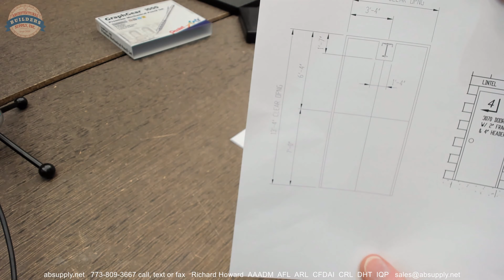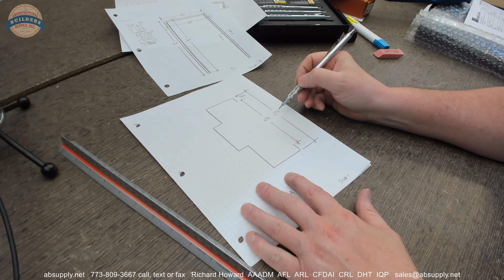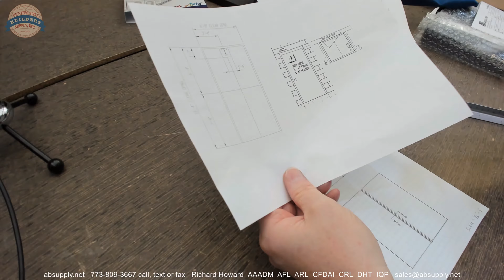ABsupply net Shop Drawings 3 minute Second Time Lapse